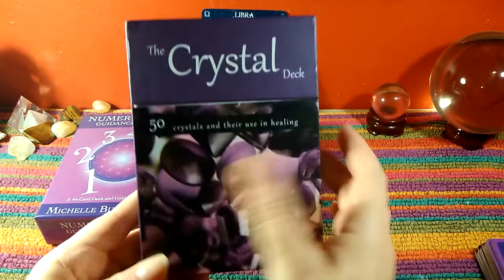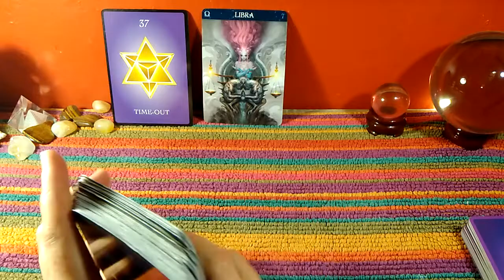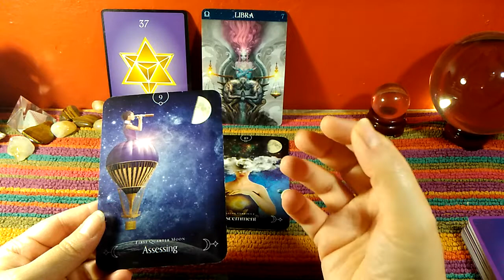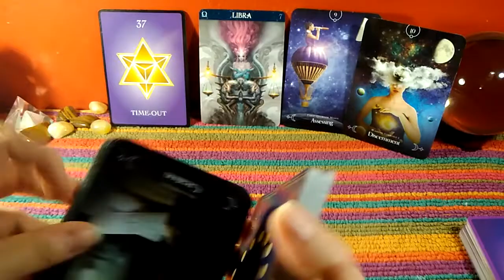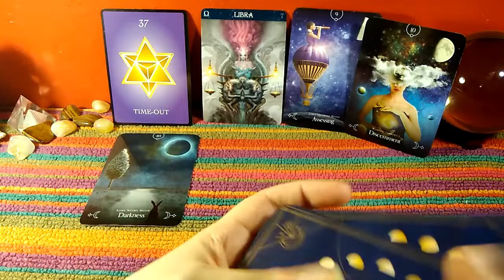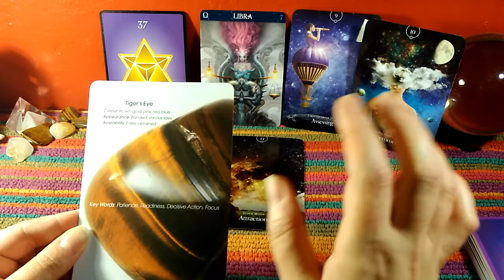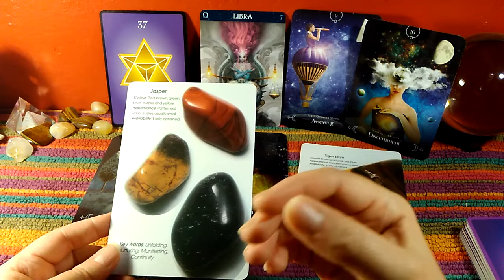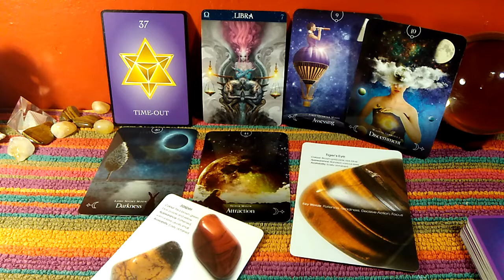Libra ♎: Full Moon in Cancer ♋ with Lunar Eclipse Reading: Release the self criticism 💖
This is a Full Moon in Cancer reading for Libra sun, moon and rising signs, it was recorded in January 2020, however, if you are drawn here at any other time, please know that this is when you are meant to see it, it may just be for clarification in hindsight, but know you will see this when you are meant to see this.

If the message does not resonate with you, please check out your moon and rising signs as those reading may be more beneficial to you at this time 😘

For legal reasons I need to inform you that all of my readings are for the purposes of entertainment only and that you have the free will to make your own decisions regarding anything you see or hear on my channel 💖💖💖